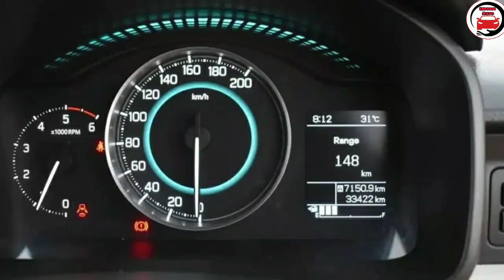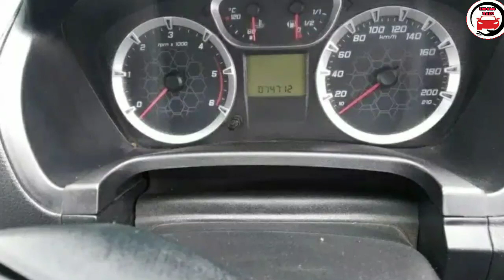Used Cars Sales Budget cars / இது தெரியுமா.! Low Price Collection Best Cars / Wolkswagen,Ford,Maruti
Sales Cars Tamilnadu
இதோ உங்கள் கனவு இன்று நிறைவு

Maruthi Suzuki Celerio | Toyota Etios | Mahendra SUV | Ranaut Kwid | Maruti Swift || Maruti Suzuki wagon r || Mahendra Xylo || Skoda || Hyundai i 20
TATA, Wolkswagen || Skoda Rapid || New Sales Cars

All cars Contact and Price Available in Video Please watch full Videos

Aiswarya Cars Coimbatore
Coimbatore.

Ford
Ondiputhur-cbe